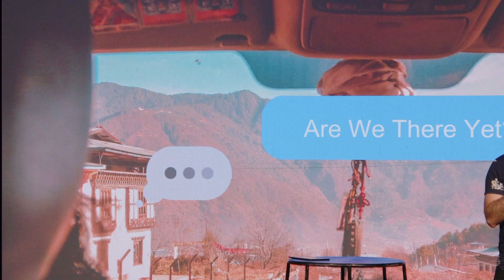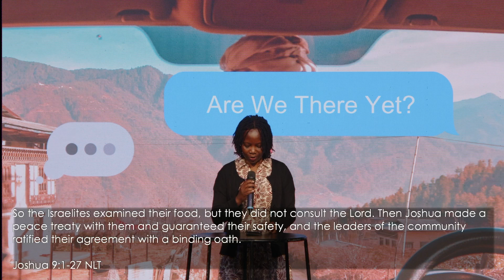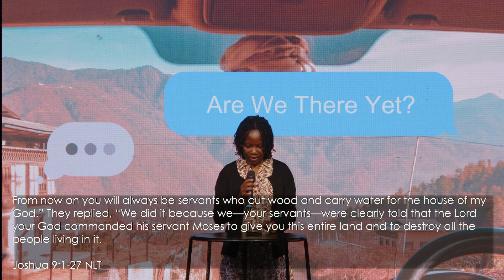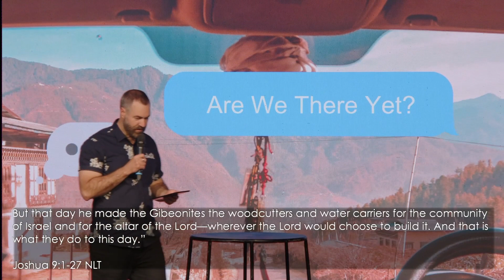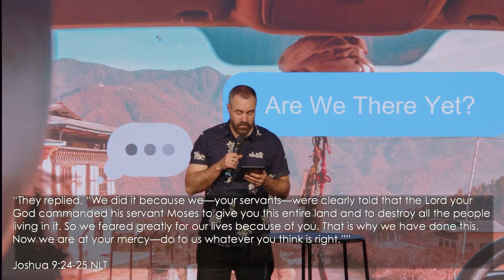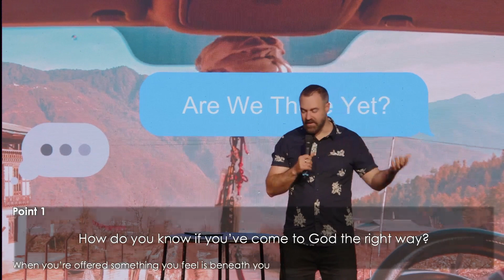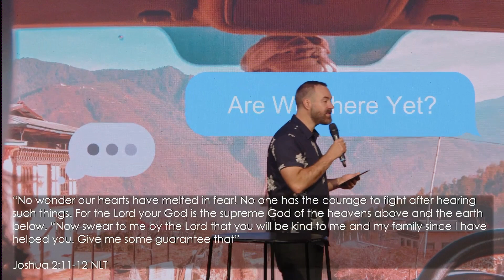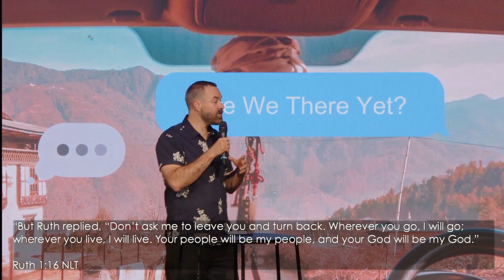Are We There Yet? - Part 3 - Ps Mark's Message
Ps Mark shares a message about what it's like to switch sides when it looks like things might not work out, and how God is always the winning side.